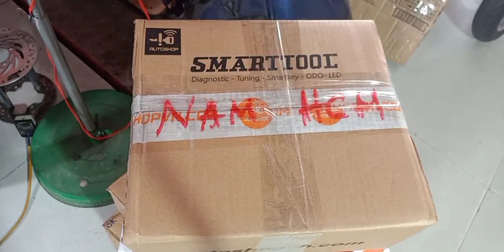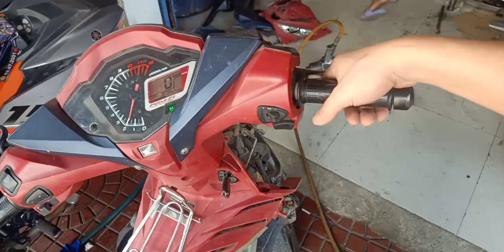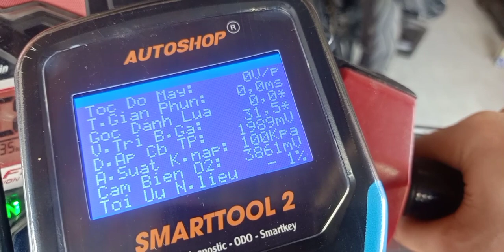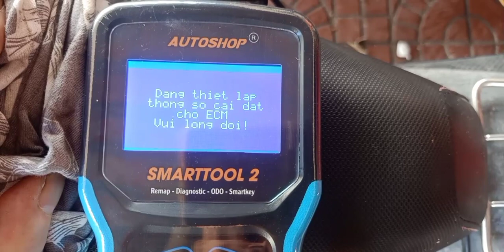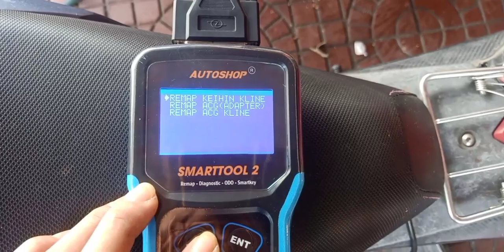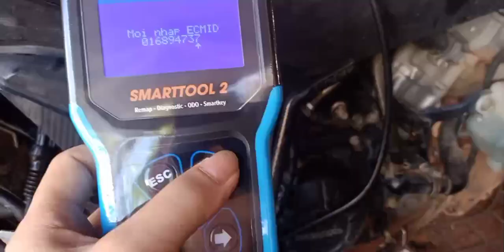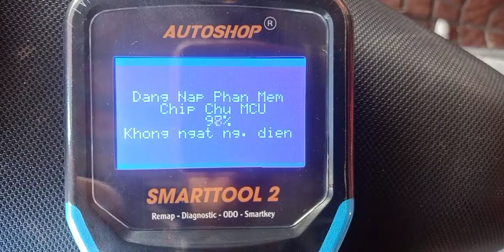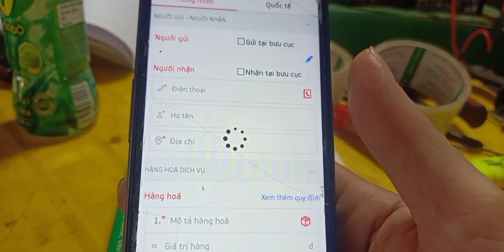Tay Ga Đình Tuấn: CHIA SẺ XE WINNER HỤT GA